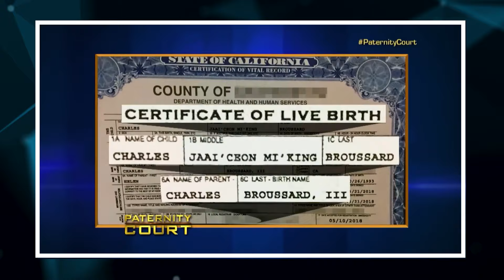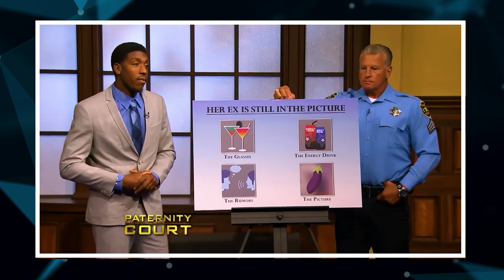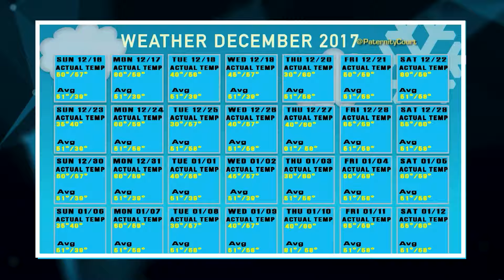Judge Lauren Loses Control On Paternity Court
Judge Lauren Loses Control On Paternity Court. In this video, we go over Judge Lauren Loses Control On Paternity Court For more content like this be sure to subscribe to the channel, Thanks for watching this video: "Judge Lauren Loses Control On Paternity Court."